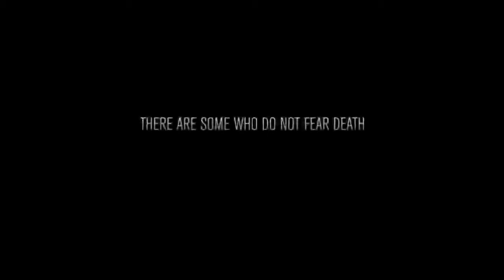New Bollywood Movie Trailer 2018 Saaho Official Trailer Saaho First Look Prabhas ShraddhaKapoor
Movie Trailer :- New Bollywood Movie Trailer 2018 Saaho Official Trailer Saaho First Look Prabhas Shraddha Kapoor Bollywood